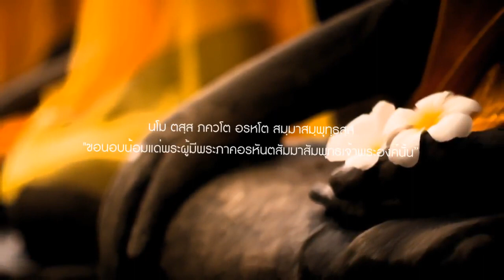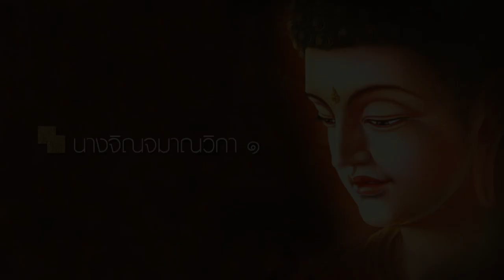นางจิณจมาณวิกา ๑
ลีลากรรมของสตรีสมัยพุทธกาล โดย อ.วศิน อินทสระ
ตอน นางจิณจมาณวิกา

ภาพประกอบ เป็นผลงานของ : อ.กฤษณะ สุริยกานต์ และ อ.จักรพันธุ์ โปษยกฤต